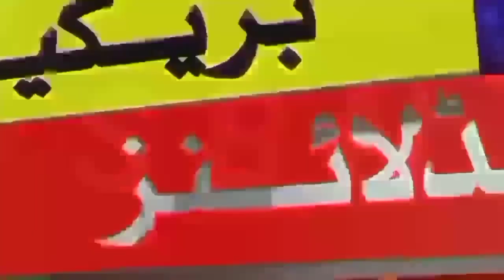Saudi Arabia Latest Flight News | Very BigNews For All New Visa And Iqama Holders | KSA Flight News